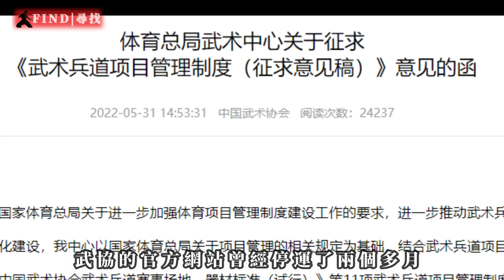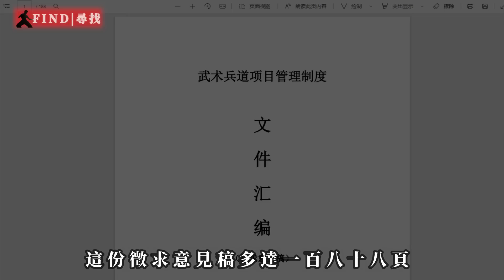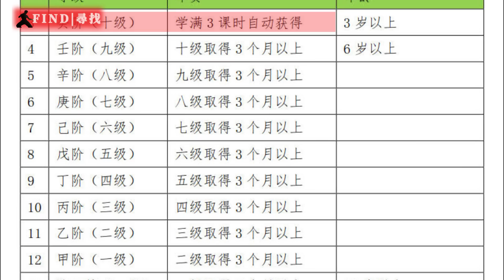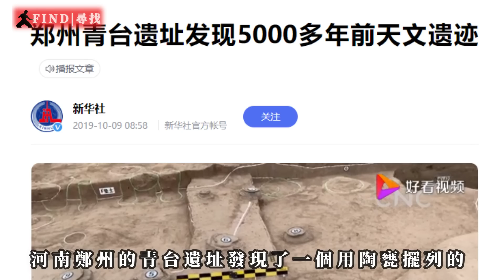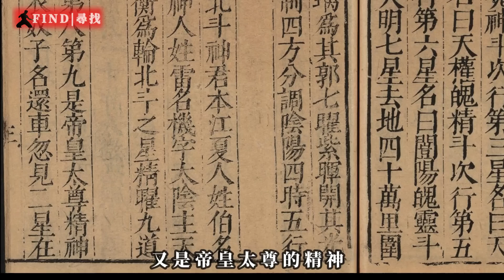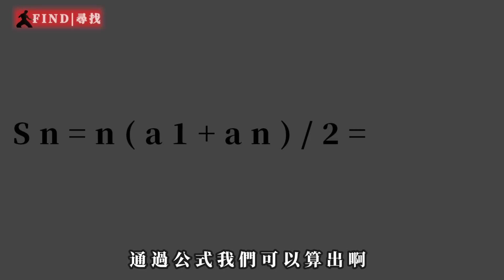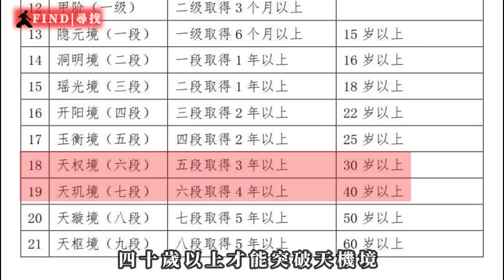武協新開發的“傳武”已經開始衝著修仙去了 | 我同學很怕被全國人民加油